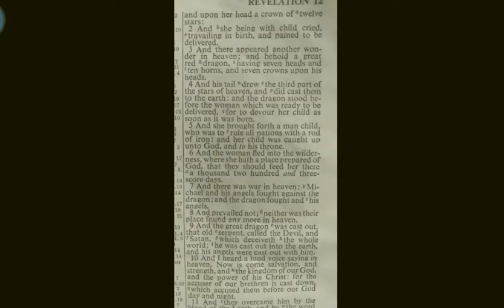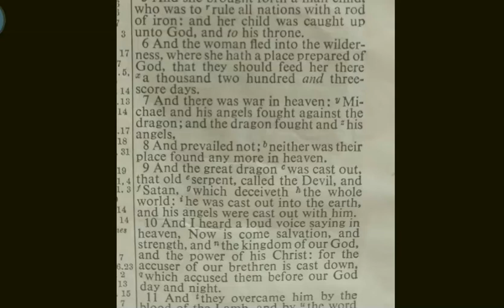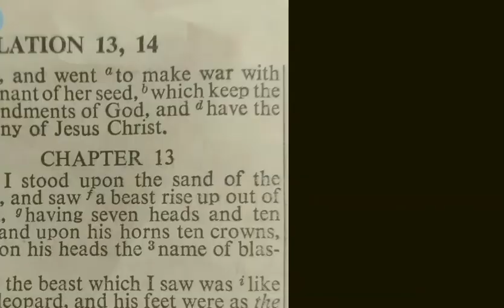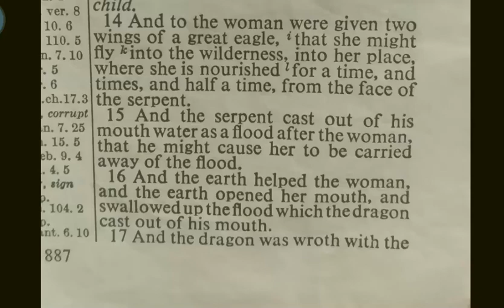Rev 12 by Akae Beka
One of the most powerful songs I have heard.
I absorb the healing sounds and etymological masterpieces.